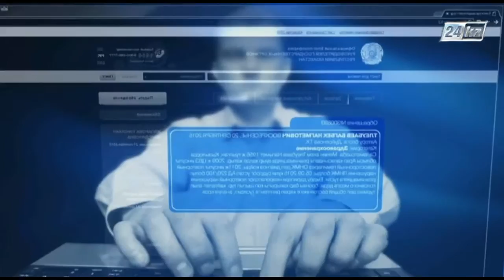Блог в помощь. Легализация теневого имущества